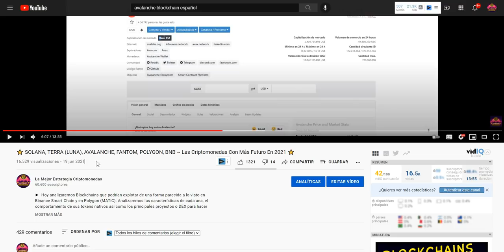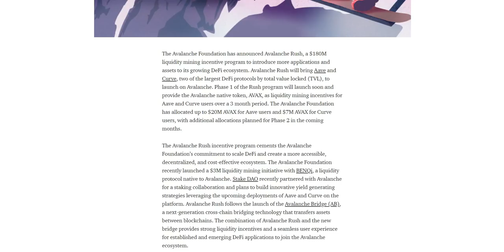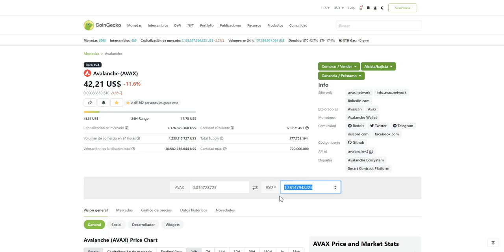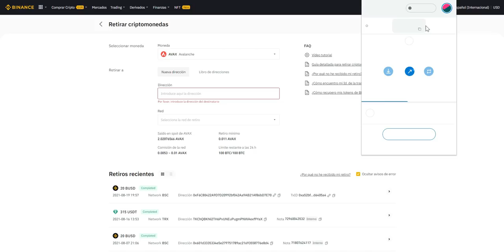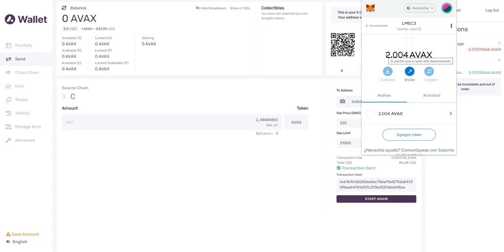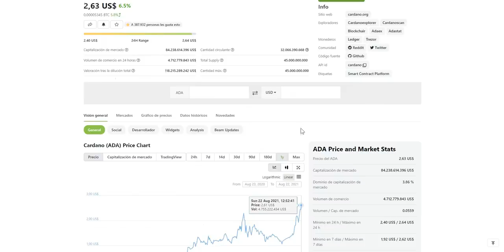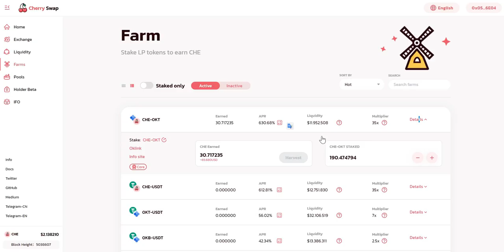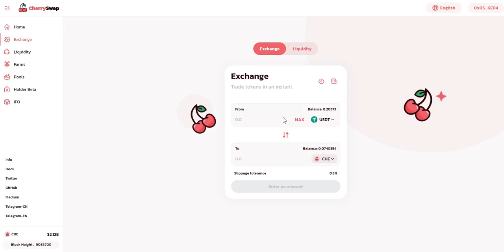🔥DEFI y AVALANCHE LO ESTÁN PETANDO!! ~ Analizamos las GEMAS de CARDANO ~ CherrySwap Dando Alegrías!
✅Avalanche, Cardano, Solana, Terra, Fantom... el ecosistema DEFI de criptomonedas sigue dando los mejores resultados de todo el mercado.
Analizaremos a fondo la blockchain de AVALANCHE. También las posibles gemas que se vienen en Cardano. Actualización sobre estrategia de farming en OKExChain y Cherryswap.

🔸Datos Blockchain Avalanche 👉
ChainID: 43114
Symbol: AVAX

🔒 Programa utilizado en el vídeo para análisis y gestión de criptomonedas (es gratis)

00:00 Introducción
01:48 Avalanche Análisis
07:19 Instalar en Metamask + Depositar
11:41 Cardano
15:00 OKExChain + Cherryswap